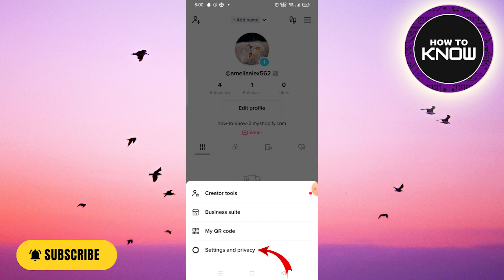How To Fix AI Manga Filter Missing In TikTok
In this video, I will show you How To Fix AI Manga Filter Missing In TikTok